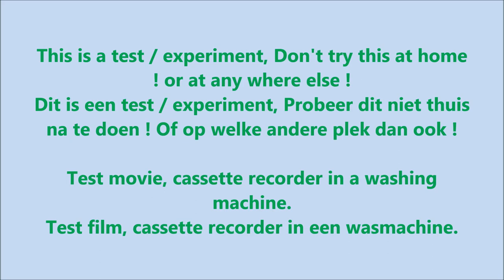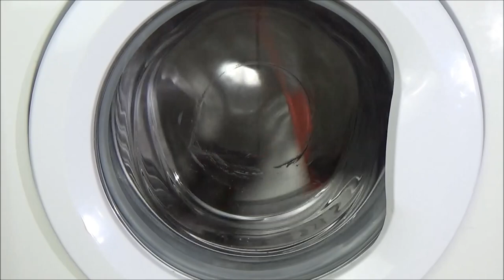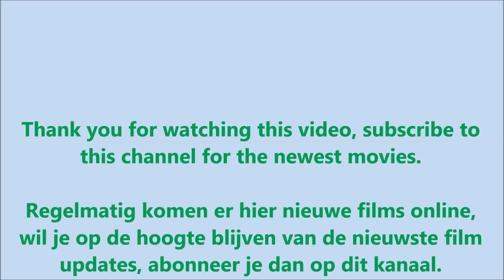Experiment - test, tape recorder in a Washing Machine - cassette centrifuge, movie #49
Experiment - test, tape recorder destroyed in a washing machine - cassette recorder broken in a washer. Movie with centrifuge spin cycle. Washing fragments - Washing test, with camera. Movie with sound. This is a washing machine test movie, washing machine experiment. After the wash, the cassette recorder / tape recorder is completely destroyed, smash and crushed. The cassette recorder has no audio anymore. No cassette tape can be played anymore, it's time for a new cassette player. inside washing machine, Washingmachine, laundry machine, clothes washer, washer.

Test en experiment film, een cassetterecorder in een wasmachine, film met centrifuge.
Na de was is de cassette recorder helemaal kapot, vernield en in stukjes. Er kunnen geen cassettebandjes meer afgespeeld worden, het is nu tijd voor een nieuwe cassettespeler.

4bq